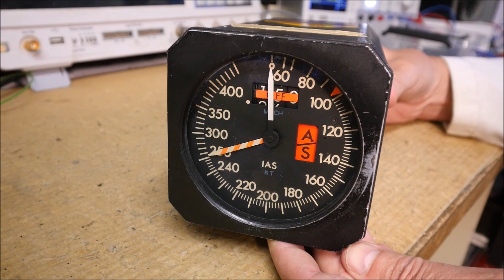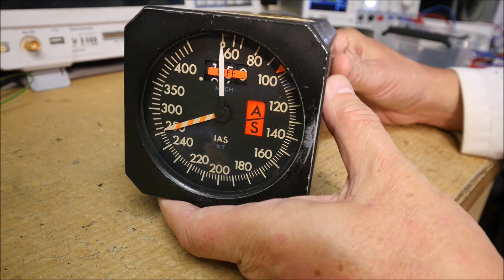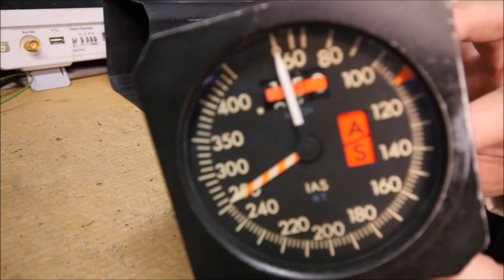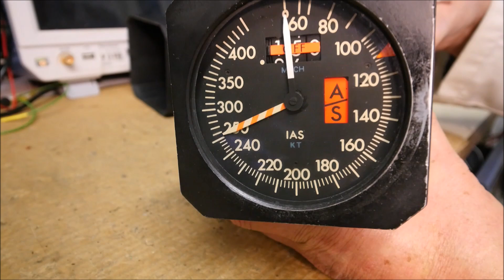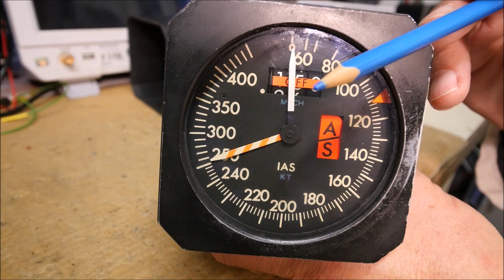LDM #352: Sperry Mach/Air Speed indicator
This video shows the teardown of a Sperry Mach/Indicated Air Speed Indicated ref 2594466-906.

00:00 - Intro
01:53 - Electro-mechanical assembly
04:13 - Electronic assembly